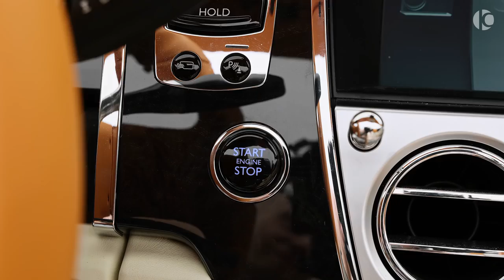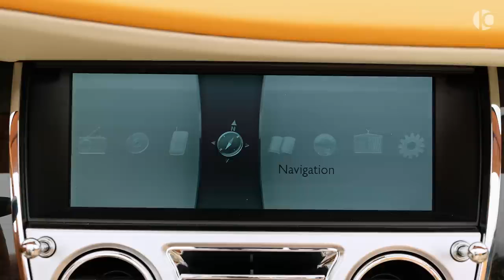2022 2024 Rolls Royce Dawn - New Brutal Dawn from MANSORY